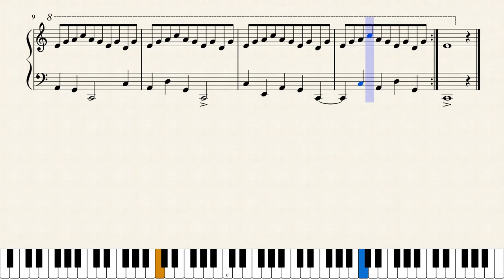Jouni Satopää - Phases